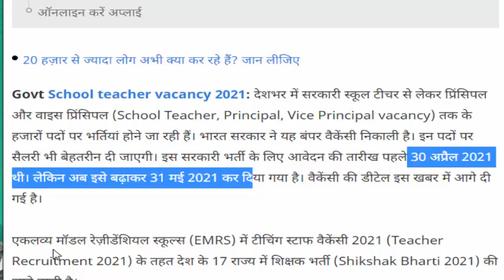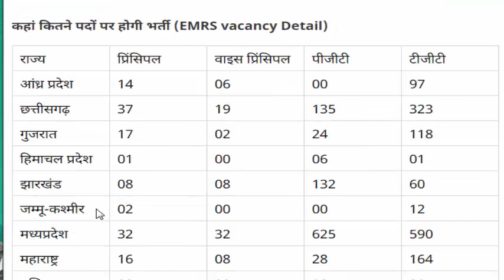सरकारी स्कूल टीचर व प्रिंसिपल के 3500 पदों पर | Aided Junior High School New Teacher Vacancy in UP